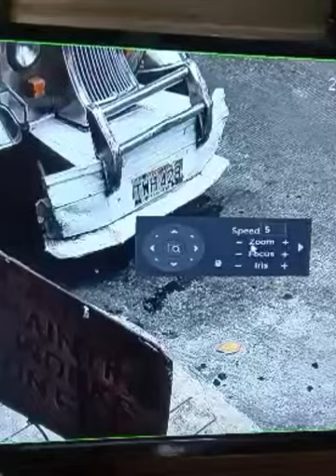Paano nga ba bumili ng tamang CCTV para sayo? Yan po ang ating aalamin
CCTV IP CAMERA DASHCAM PHILIPPINES How to connect to Mobile Phone, Caught on CCTV  MURANG CCTV CAMERA
Pls call any of our 12 Branches: *Makati SQ:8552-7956, *Paranaque:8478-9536 *Cubao:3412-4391 *Cainta-Antipolo :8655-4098 *Bago Bantay:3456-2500 *Valenzuela:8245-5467 *Zabarte :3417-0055 *North Edsa:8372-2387 *Laguna : *SJDM: *Cavite ( 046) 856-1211, Malolos